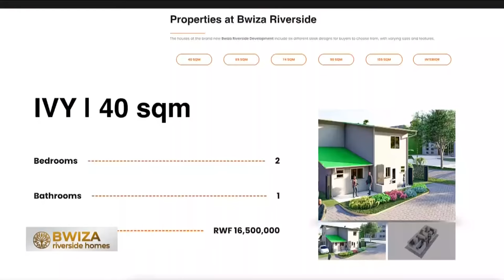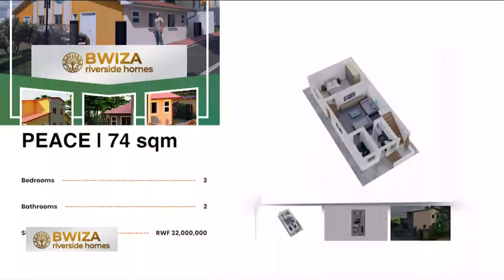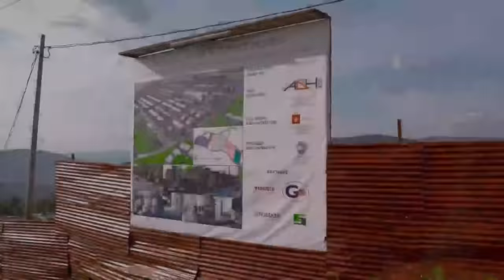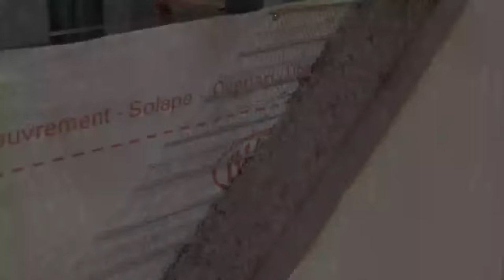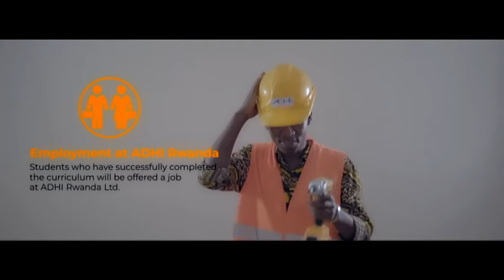🔴LIVE: OFFICIAL LAUNCH OF AFFORDABLE HOUSING (ADHI) BWIZA RIVERSIDE HOMES | 11 February 2022